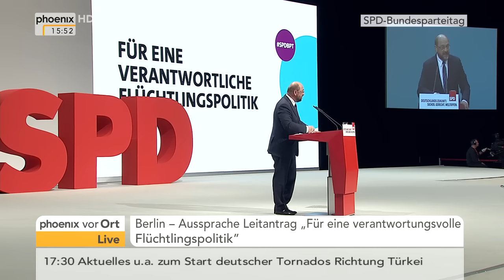SPD-Parteitag: Rede von Martin Schulz am 10.12.2015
Rede von Martin Schulz (Präsident Europäisches Parlament) auf dem SPD-Parteitag zum Leitantrag "Für eine verantwortungsvolle Flüchtlingspolitik"